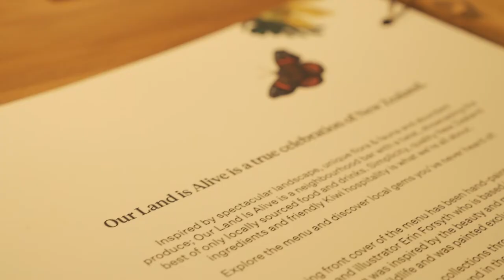Career pathways | Volker Marecek, Executive Chef of Cordis Auckland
One of the most wonderful things about becoming a chef is it can take you around the world, and that is exactly how Volker Marecek lived his life and built his career.

In this video, Volker discusses how his work brought him to New Zealand and how he and his team created a menu for the brand new Our Land is Alive bar, which is a celebration of Aotearoa right in the heart of Auckland. Chef Marecek also shares his advice to aspiring chefs on how they too can have a successful career like him.